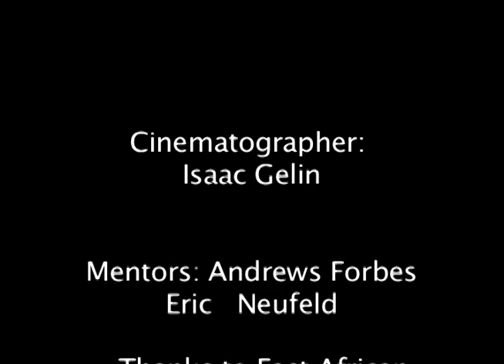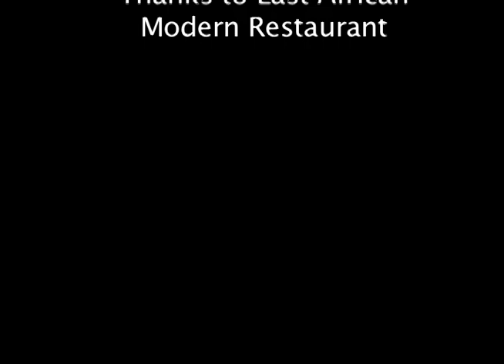The Hug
The Hug, shot by Isaac Gelin.
It's a film school project,
Directed and Edited by: Bug-z, Isaac Gelin, Savana Garand
University of Winnipeg.